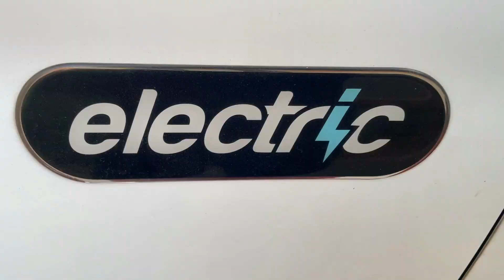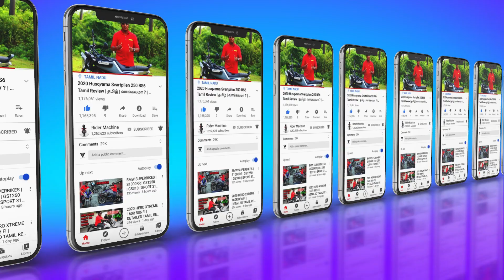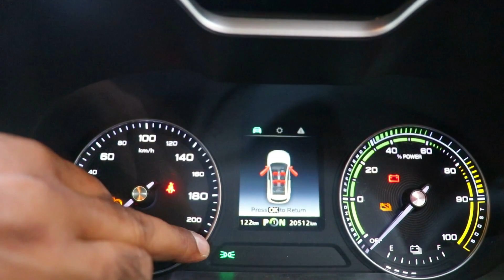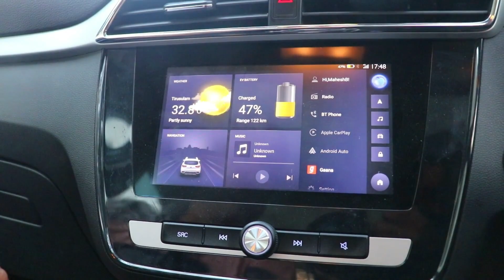MG ZS Electric Car Ownership Review || Part - 2 || Pros & Cons in தமிழில் || Rider Machine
Hi Guys today video about MG ZS Electric Car Ownership Review Tamil . This video owner share Full detailed mg zs ev ownership review in Tamil . mg zs ev owner review is very useful to you are You Planning to MG ZS Electric Car . Hope You Guys like this video . See you Guys  in next videos.

 CONTACT DETAIL :
THANK YOU ALL for your Love and support …..